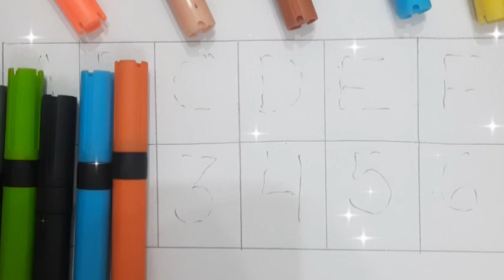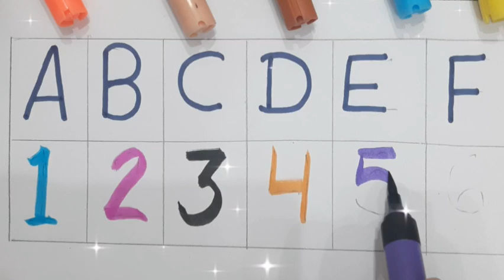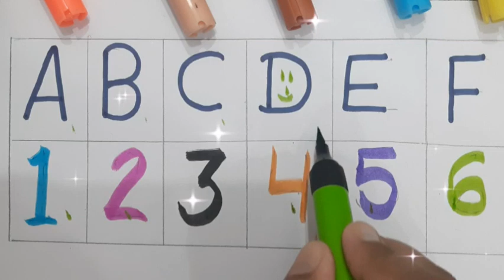ABC&1234 numbers for kids|coloring abc and 123|howtowrite 123&abcd | how to draw abc&123# KuKuClass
ABC
123

ABC
Childhood Development
Alphabet learning.
Alphabet learning,
Kids education,
Coloring pages,
Painting activity,
Reading and writing practice,
Alphabet worksheets,

Alphabet games,
Children's books,

EarlyMath Education
Math Skills
ABC
Educational numbers video
Numbers and counting for children
Early learning numbers
Number recognition 1-20
Basic counting skills
Fun with numbers 1-20
Counting practice 1-20
Numbers for preschoolers
Numbers and counting tutorial
Learning numbers through play
Teach counting 1-20
Counting games for kids
Numbers 1 to 20 for beginners